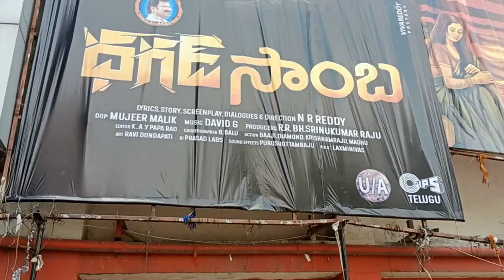sampoornesh babu Carzy At Sandhay Theatre Rtc X Road Dhagad Samba